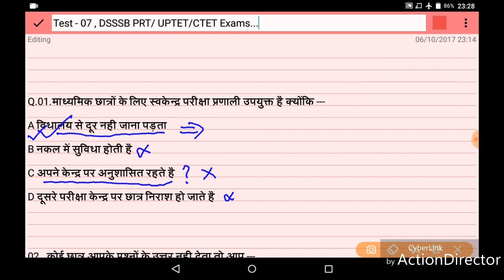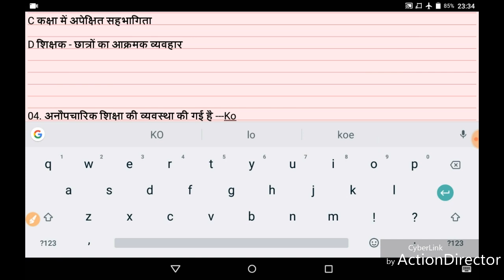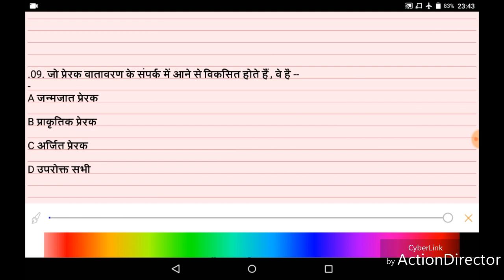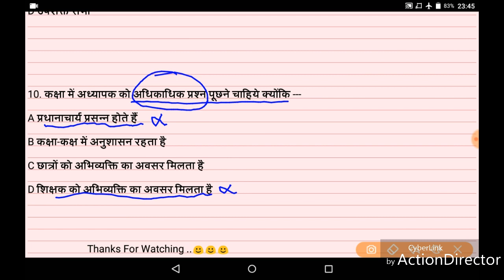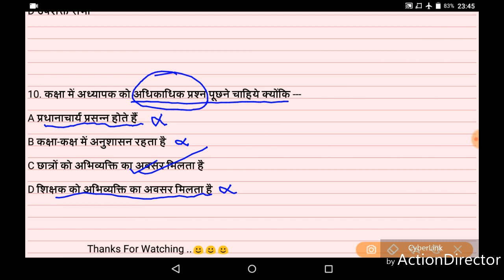Test - 07, Child Psychology & Teaching Aptitude For DSSSB/UPTET/CTET/KVS/HTET exams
This video is all about Test - 07, Child Psychology & Teaching Aptitude For DSSSB/UPTET/CTET/KVS/HTET exams,
This video all about DSSSB PRT EXAM (16/17) Last Days Preparation Strategy , DSSSB PRT EXAM (16/17) Last Days Preparation Strategy
study iq, unacdemy, academy plus, This video all about Books for DSSSB PRT 2017 Exam,
Test - 02 DSSSB PRT Exam 2017,
DSSSB PRT EXAM (16/17) Last Days Preparation Strategy , DSSSB PRT EXAM (16/17) Last Days Preparation Strategy